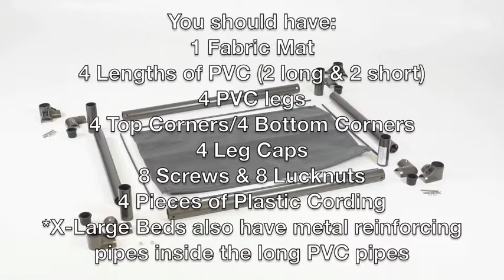Kuranda Bed Assembly Video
Here is a step by step guide for putting together your pet's new Kuranda Bed!

Hollywood Feed is known for friendly and knowledgeable service more than half a century later. We've grown from a single store in Memphis to a retail presence spanning the country, with new locations opening each year. We've kept the name Hollywood Feed, despite some confusion, because we want to draw attention to our past and the pet lovers who started the company, the pet lovers who worked tirelessly over the years, and the pet lovers who shopped and continue to shop with us to make the company what it is today. We're passionate about our pets and yours.